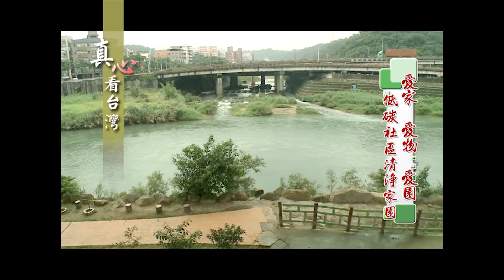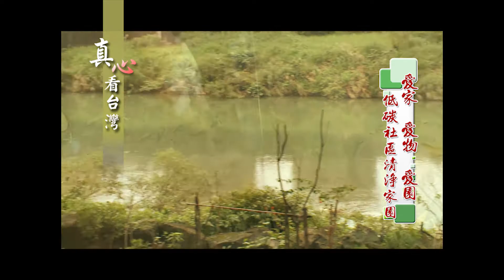1119基隆 低碳社區2